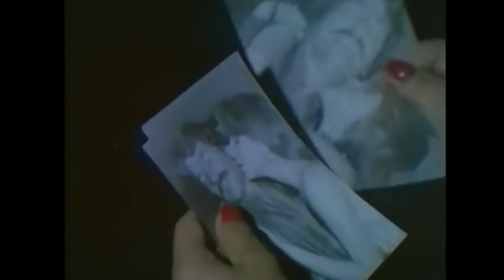Sıcaktan Giysilerimi Çıkarmak İstiyorum! | Boynu Bükük - Ferdi Tayfur Eski Türk Filmi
Boynu Bükük | Ferdi Tayfur Eski Türk Filmi Full İzle

Ferdi'nin Kardeşi Ferdi'yi Tuzağa Düşürdü!

Konusu:
Önce iftiraya uğrayan ve yıllarca hapis yatan, sonra da ünlü bir şarkıcı olan bir kamyon şoförünün öyküsü.

Tür:
Arabesk, Dram, Müzikal
Yönetmen:
Temel Gürsu
Oyuncular:
Ferdi Tayfur, Tanju Gürsu, Canan Perver, Tuncer Necmioğlu, Gül Vergon, Suzan Avcı